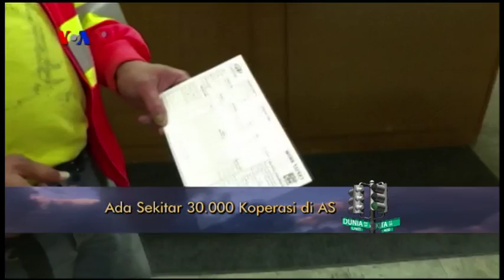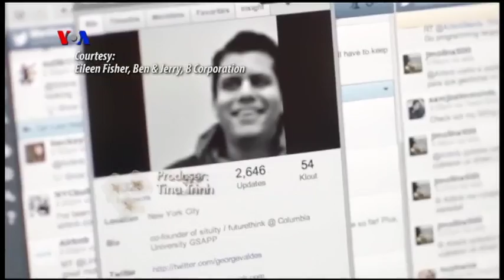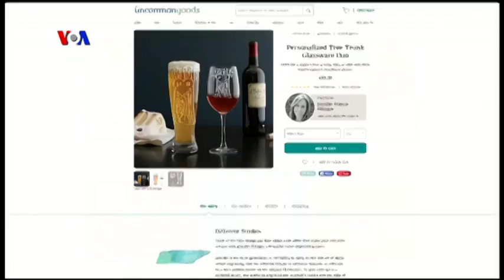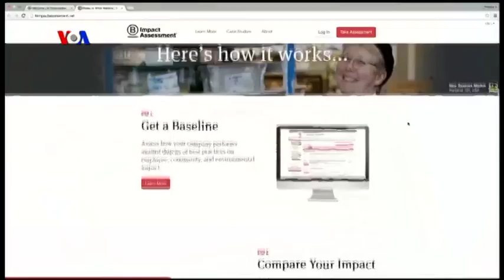VOA Dunia Kita: Usaha Kecil di Amerika (2)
Dari usaha-usaha yang dirintis di AS, ada juga yang peduli dengan isu sosial seperti isu pengungsi. Rio dan Virginia mengajak Anda melihat Falafel Inc, restoran di Washington DC yang menyumbangkan keuntungan untuk pengungsi. Simak juga upaya sertifikasi B Corp bagi perusahaan yang peduli isu sosial.